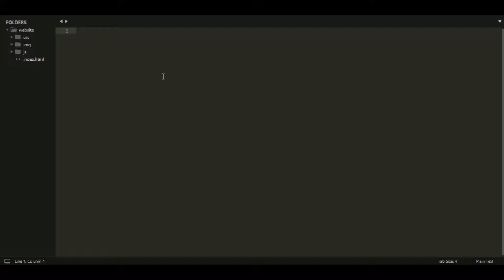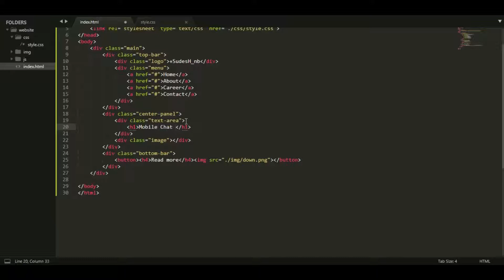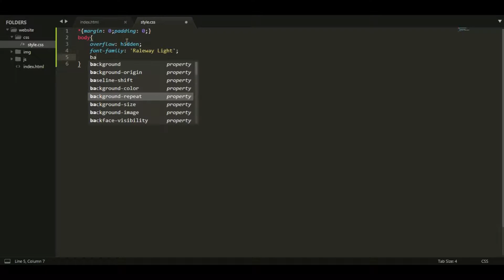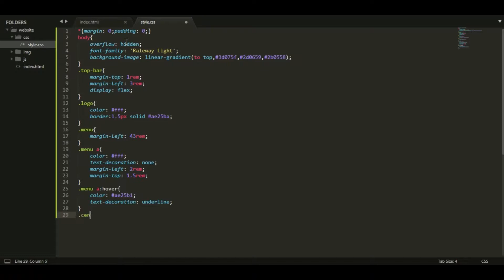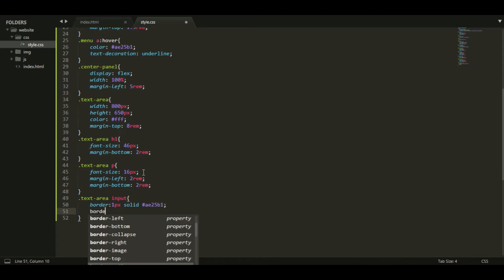Mobile Chat Ui Design Using HTML And CSS | illustration Arts|Speed Art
►| How To Use HTML And CSS For Make In A Website
►| Website UI Design With HTML , CSS & Js
►| Windows Application UI Design With C#